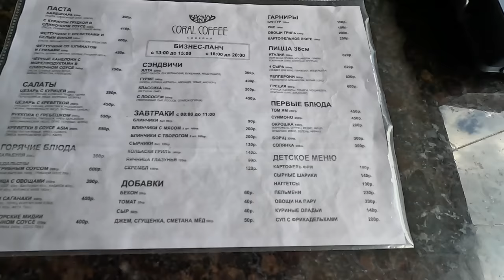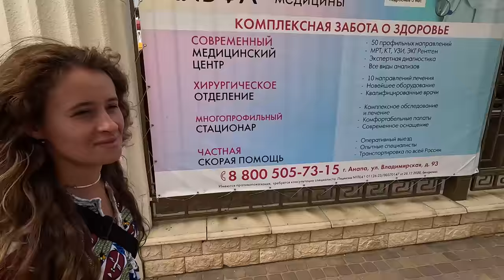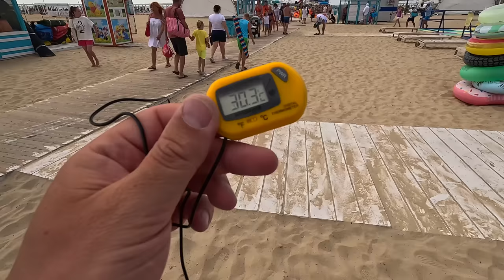СТРАШНО в ВИТЯЗЕВО ПАРАСЕЙЛИНГ и НАЕДАЛОВО в КАФЕ КОРАЛЛ! ПАРАЛИЯ - ОТДЫХ ПРОДОЛЖАЕТСЯ АНАПА 2023